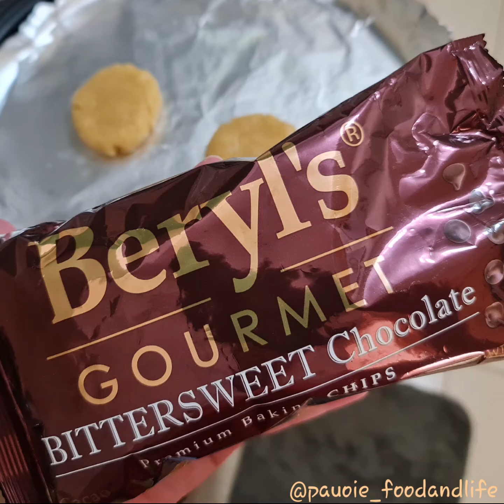BitterSweetChocolateChipCookie lutongtamadversionbypauoie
First time baking cookies...